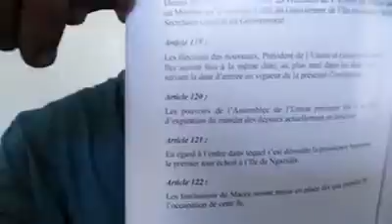Edito en comorien du DG de HaYba FM Said A MCHANGAMA du 06102018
Djana elebaraza lamawakala liono zirobwe nazitimbi za kaulazimu ezama ne madhwamana wa siyasa walokinyume washemeze.
Ibidi washitaki omtsulwa ekinga yahe mawakala wararu hawu kinyume de ze vote basi.